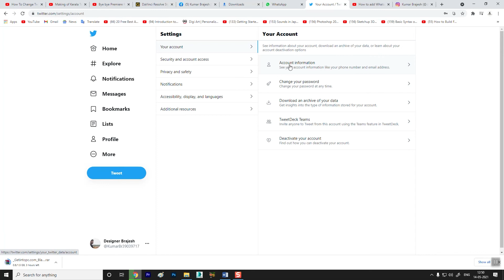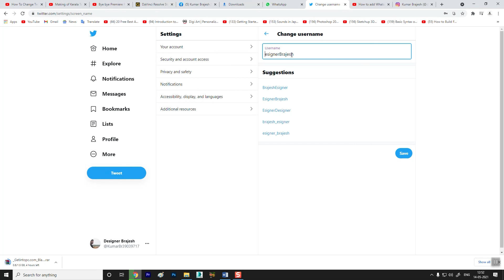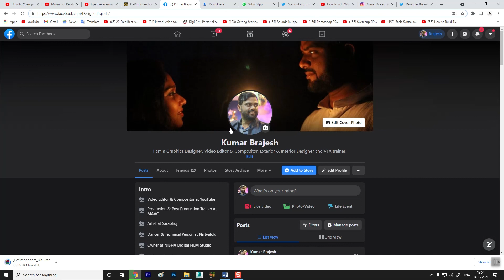How to Change Custom user name for TWITTER || @Username || Kumar Brajesh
Hello Friends,

Is video me mai apko twitter me custom user name kaise set kare? iske ke bare me pura details  bataunga.

Dosto apko is channel par YouTube related jankari, Motivational videos, Career related bate, Social Media Tech and tips ke sath sath aur bhi bahut sari jankari milati rahegi.